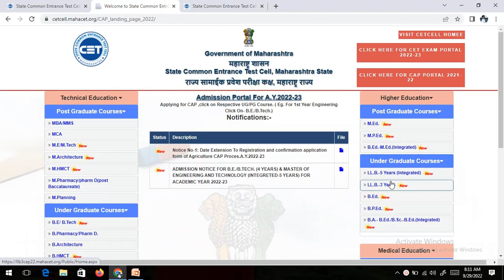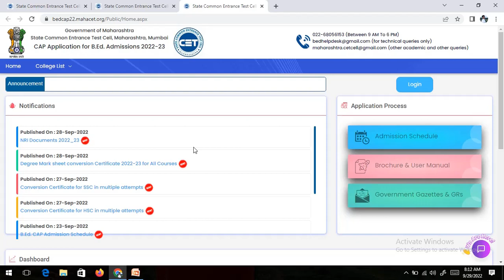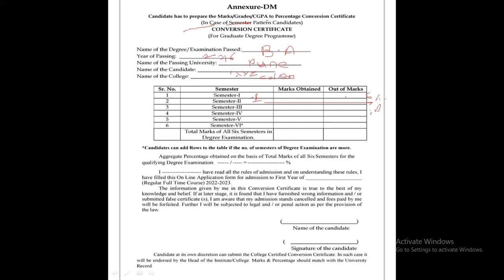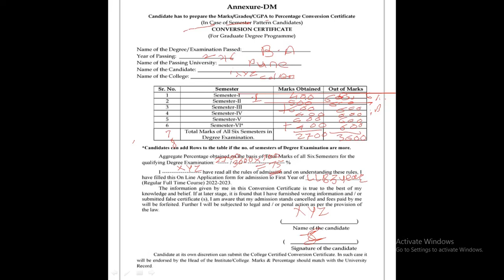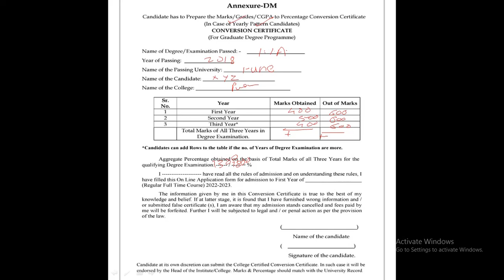How to make Degree CONVERSION CERTIFICATE?सीईटी प्रवेशप्रक्रिया करता कन्वर्जन सर्टिफिकेट कसे बनवणार?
Hello everyone, In this video we have discussed complete L.L.B.(3 Year Integrated Course) Admissions 2022-23|CAP Application How to make Degree CONVERSION CERTIFICATE| CAP Round-1| Law CET 2022 and also discussed completely information to the related of law Cet. etc.

नमस्कार विद्यार्थी मित्रांनो, स्वागत आहे तुमचे आमच्या "स्टडी डायरीज" या यूट्यूब चेनल मध्ये , मित्रांनो आम्ही आपल्यासाठी घेऊन आलो आहोत MAH LAW CET Exam 2022 या परिक्षेकरीता संपूर्ण अभ्यासक्रमावर आधारीत अत्यंत उपयुक्त तसेच महत्वाची बहुपर्यायी स्वरूपाची प्रश्न. त्याच बरोबर मागील वर्षाची सोडवलेली MAH LAW CET परीक्षेची विश्लेषना सहित उत्तरे, संपूर्ण मार्गदर्शन.